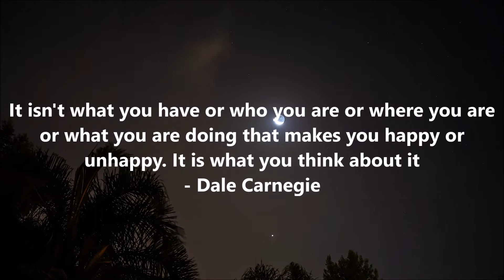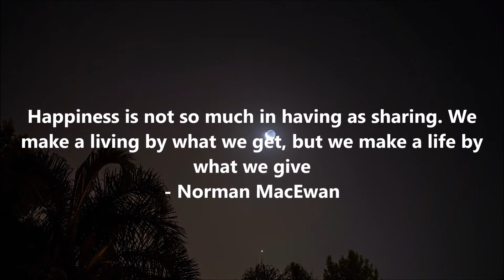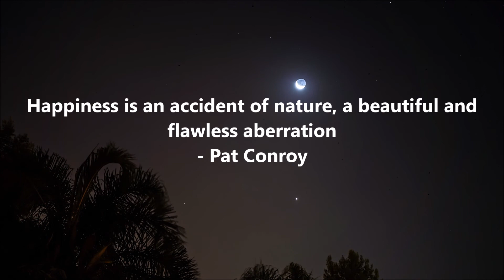Quotes About Being Happy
Here Is Some Quotes About Being Happy By Daily Quotes

The Quotes
1 - Happiness Is An Inside Job - William Arthur Ward
2 - Happiness is usually attributed by adults to children, and by children to adults - Thomas Szasz
3 - Happiness is the natural flower of duty - Phillips Brooks
4 - Happiness is not being pained in body or troubled in mind - Thomas Jefferson
5 - For every minute you are angry you lose sixty seconds of happiness - Ralph Waldo Emerson
6 - It isn't what you have or who you are or where you are or what you are doing that makes you happy or unhappy. It is what you think about it - Dale Carnegie
7 - So we shall let the reader answer this question for himself: who is the happier man, he who has braved the storm of life and lived or he who has stayed securely on shore and merely existed? - Hunter S. Thompson
8 - Happiness is not the absence of problems, it's the ability to deal with them - Steve Maraboli
9 - The advantage of a bad memory is that one enjoys several times the same good things for the first time - Friedrich Nietzsche
10 - I think and think and think, I‘ve thought myself out of happiness one million times, but never once into it - Jonathan Safran Foer
11 - If you want to be happy, do not dwell in the past, do not worry about the future, focus on l iving fully in the present - Roy T. Bennett
12 - Happiness is not so much in having as sharing. We make a living by what we get, but we make a life by what we give - Norman MacEwan
13 - Happiness is holding someone in your arms and knowing you hold the whole world - Orhan Pamuk
14 - Happiness is that state of consciousness which proceeds from the achievement of one’s values - Ayn Rand
15 - Happiness is the interval between periods of unhappiness - Don Marquis
16 - Happiness is an accident of nature, a beautiful and flawless aberration - Pat Conroy
17 - Happiness: a way station between too little and too much - Channing Pollock
18 - Attitude is a choice. Happiness is a choice. Optimism is a choice. Kindness is a choice. Giving is a choice. Respect is a choice. Whatever choice you make makes you. Choose wisely - Roy T. Bennett